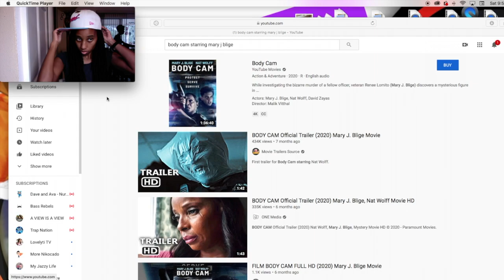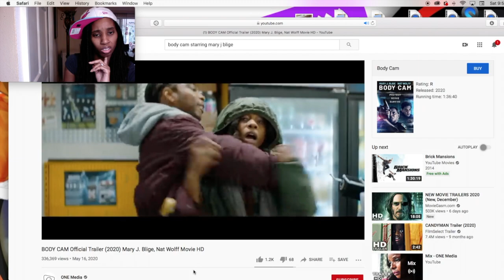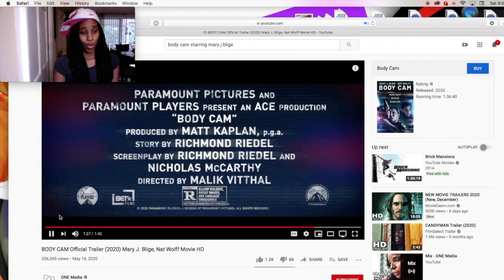BODY CAM Official Trailer (2020) Mary J. Blige, Nat Wolff Movie|REACTION!!!12 DAYS OF GRANT-MAS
ISSSA REACTION

Hey y'all welcome to the 12 days of Grant-mas 2020
We wasnt able to give y'all Vlogmas but I hope this suffice...ENJOY

We would love to have you here in Grantville.

If you will like to Collab Hit me on my IG
Lets grow together and have some fun in the process!